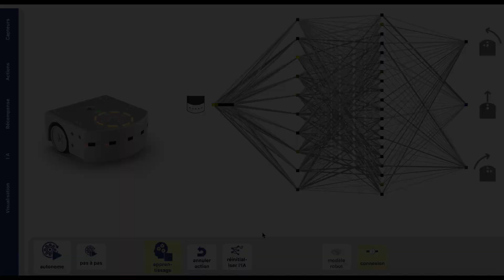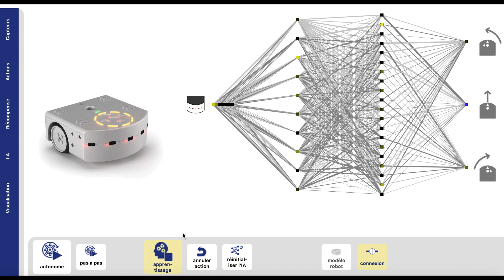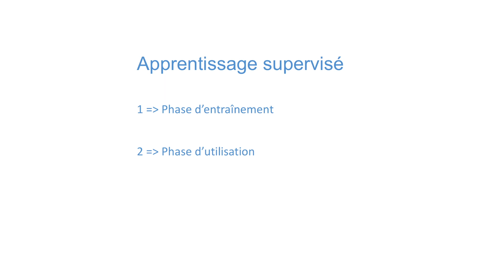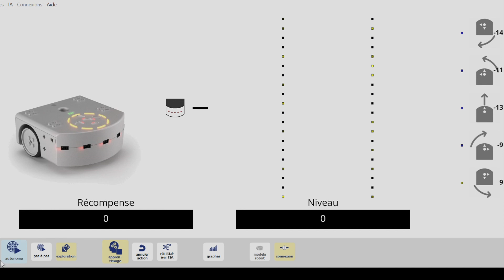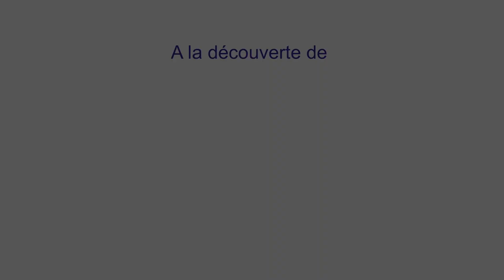Introduction à Thymio AI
ThymioAI: une innovation unique dans le monde de la robotique éducative.